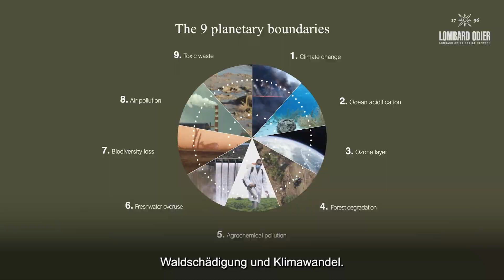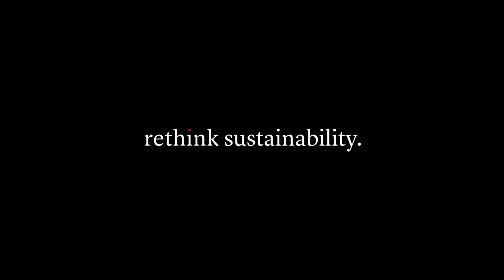Planetare Grenzen: die sicheren Betriebsgrenzen der Menschheit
"Wie Michael Urban, Chefstratege für Nachhaltigkeit bei Lombard Odier, erklärt, definieren neun planetarische Grenzen - darunter Klimawandel, Verlust der biologischen Vielfalt und Giftmüll - die Grenzen des Ausmasses menschlicher Aktivitäten, die der Planet verkraften kann, ohne irreversible Schäden an der Umwelt zu verursachen.

Entdecken Sie, wie der Rahmen der planetarischen Grenzen den Übergang zu einem nachhaltigeren Wirtschaftsmodell unterstützen kann, das die sicheren Grenzen unseres Planeten respektiert und die Umwelt für künftige Generationen bewahrt.